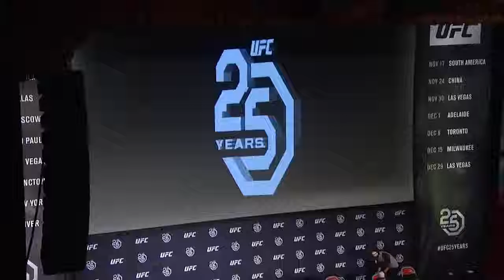UFC 25th anniversary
UFC 25th anniversary press conference - LA